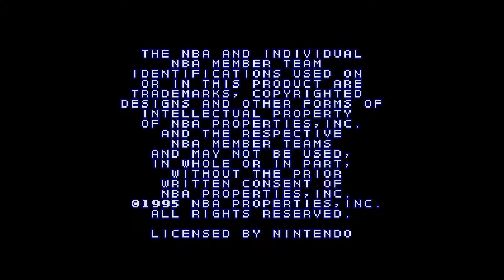[Nintendo Super NES] NBA Give 'n Go (1995) Temporada Cleveland Cavaliers #014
Temporada completa con Cleveland Cavaliers.

Décimo cuarto partido, contra Milwaukee Bucks.

Emulador: SNES9x v1.55 x64
Jugador: Dark_Face (Manuel Riguera)